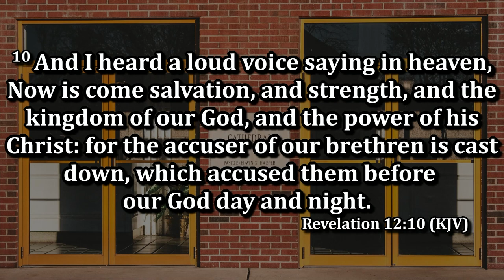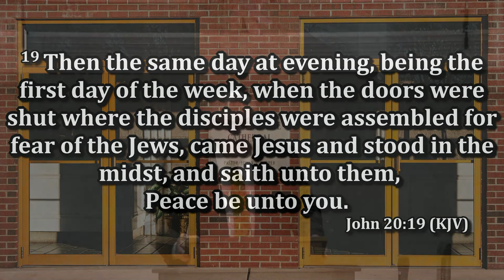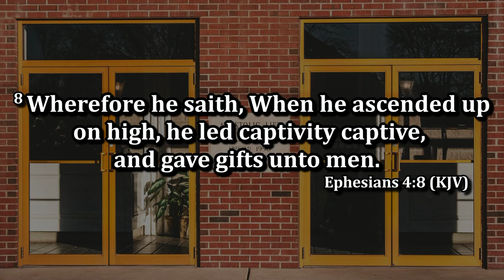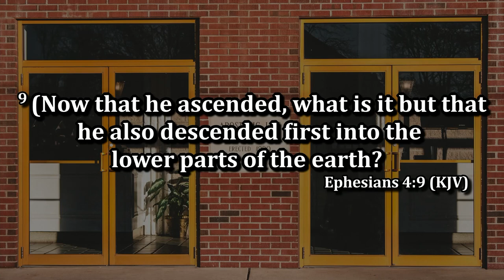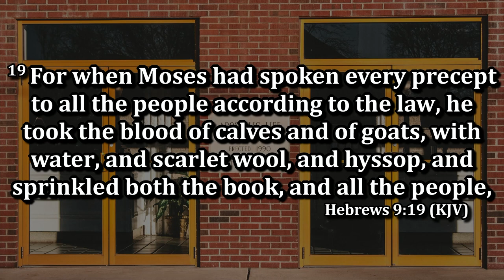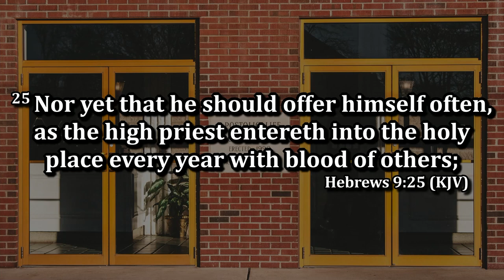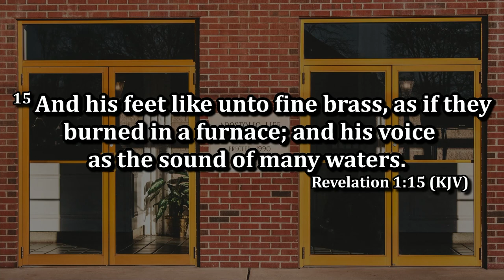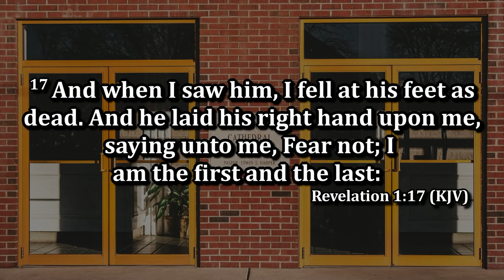Bishop E. S. Harper - How The Blood of Jesus' Power Was Invoked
Easter Morning Service March 31st, 2024